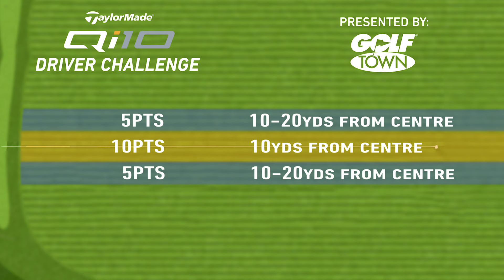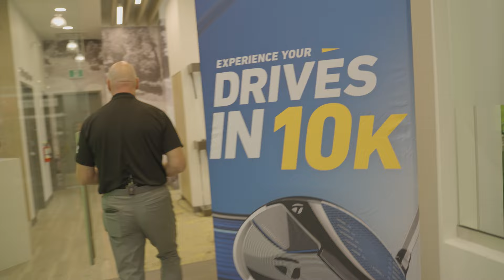GOLF TOWN X TAYLORMADE Qi10 DRIVER CHALLENGE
We’ve teamed up with TaylorMade to put some of your favourite sports media personalities to the test with the Qi10 Driver Challenge!